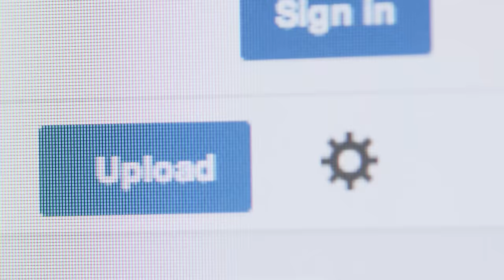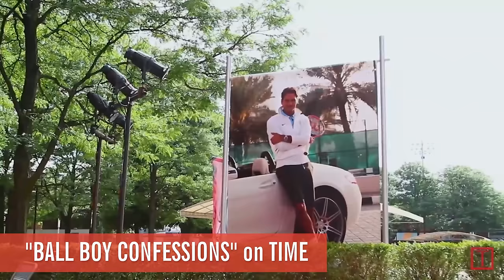World’s Most KILLER Makeover!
Today, YouTube Nation delivers great videos like Ghostbusters in LEGO, an incredibly inspiring Mozart rap, and the beauty of projection mapping.